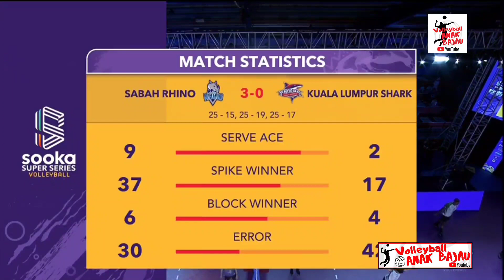*FULL SET* SABAH RHINO VS KUALA LUMPUR SHARK, SOOKA SUPER SERIES VOLLEYBALL 2022, WEEK 2, DAY 1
Week 2... Day 1... Sooka Super Series Volleyball 2022: SABAH RHINO vs KUALA LUMPUR SHARK, Dewan Besar Tanjung, Shah Alam.

*Set 1* Sabah Rhino Menang 25-15
*Set 2* Sabah Rhino menang 25-19
*Set 3* Sabah Rhino menang 25-17